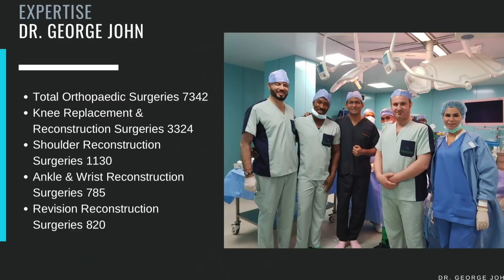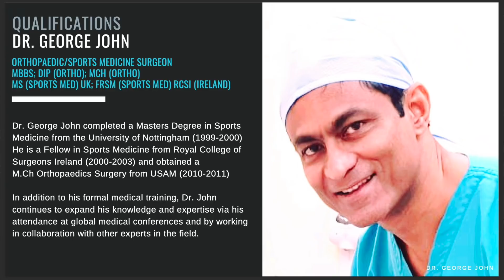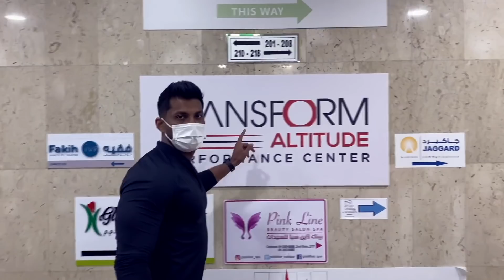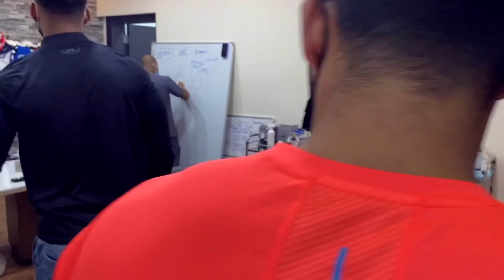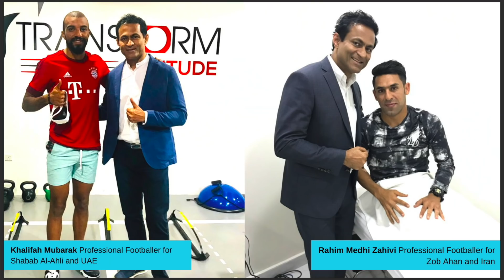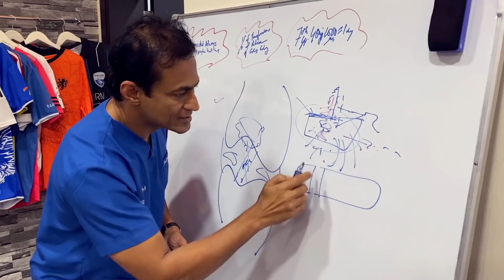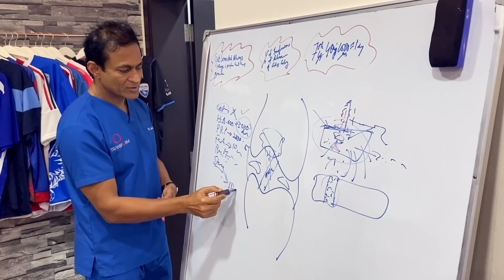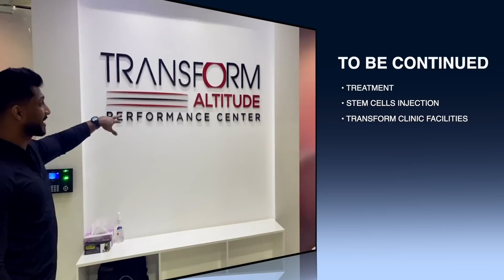KNEE PAIN | വീണ്ടും ഒരു Surgery?? | Vijo Fitness | Dr. George John | Transform Medical Center| DUBAI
🔺ഏകദേശം ഒരു മാസത്തിനു ശേഷമാണ് നമ്മുടെ ചാനലിൽ ഞാൻ ഒരു വീഡിയോ ചെയ്യുന്നത്. മുട്ട് വേദനയും അതിന്റെ Treatment ഉം ഒക്കെ ആയതുകൊണ്ടാണ് ഇത്രെയും ദിവസങ്ങളായി വീഡിയോസ് ഒന്നും ചെയ്യാൻ പറ്റാഞ്ഞത്. എന്റെ മുട്ട് വേദനയുടെ Treatment ഉം മറ്റു വിവരങ്ങളുമാണ്  ഇന്നത്തെ ഈ വീഡിയോയിൽ ഞാൻ നിങ്ങളുമായി ഷെയർ ചെയ്തിരിക്കുന്നത്.
▪️Transform medical Center - DUBAI
▪️Follow on Instagram - Dr. George John
▪️Follow on Instagram - Transform medical Center 👇
🔺For more details and to book a free personal training session & assessment to set your specific goal with our Certified Personal Trainers at our Gym in Dubai, contact 👇
📍The Gym is located near Crowne Plaza Hotel, Deira, Dubai, with all the amenities and loaded with the latest equipments line, at a walkable distance from Salah Al Din and Abu Baker Al Siddique Metro stations.. 🚆 @vijofitnessandlifestyle
🔴 Are you ready to transform yourself??
🔹ONE-ON-ONE PERSONAL TRAINING - Team Vijo Fitness us available for One-on-One Personal Training in Dubai